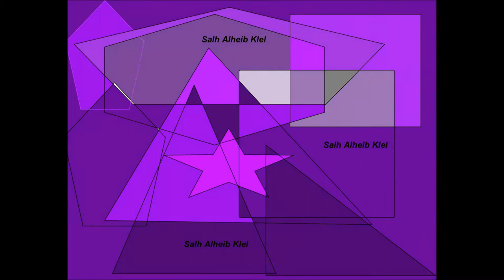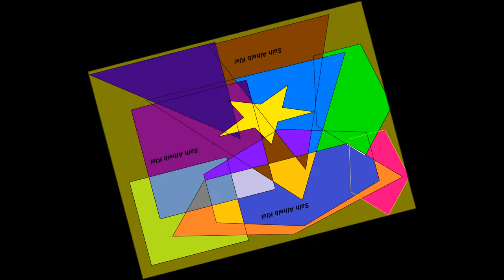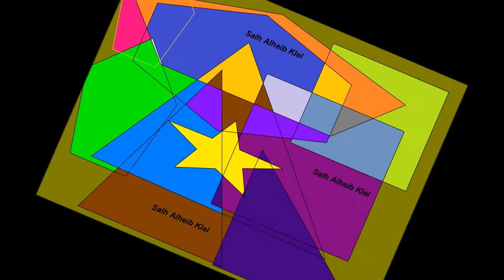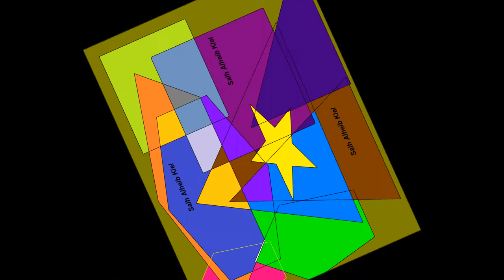Best Uplifting Trance Mix 2020